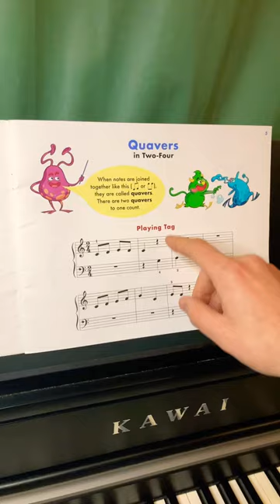Quavers/Eighth Notes in Two-Four "Playing Tag" JOHN THOMPSON'S EASIEST PIANO COURSE Part 2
Help your child or yourself study the Quavers ( or Eighth Notes ) in Two-Four playing the piece "Playing Tag" on page 5 of the John Thompson's Easiest Piano Course Part 2.

You will get also a slower performance of it.